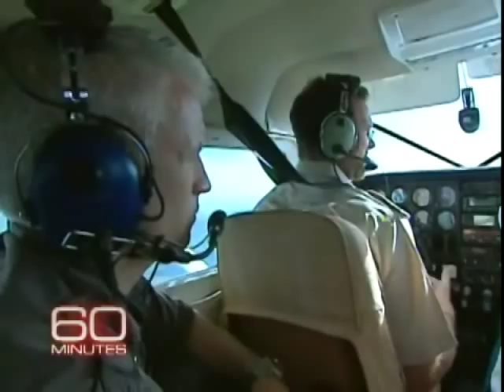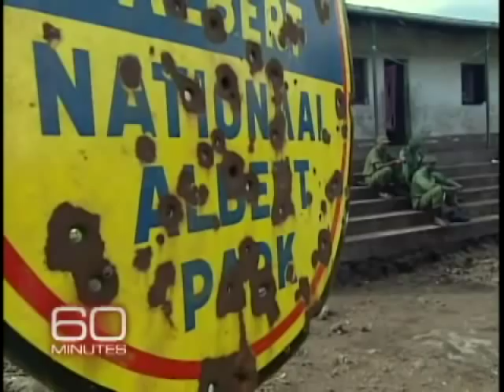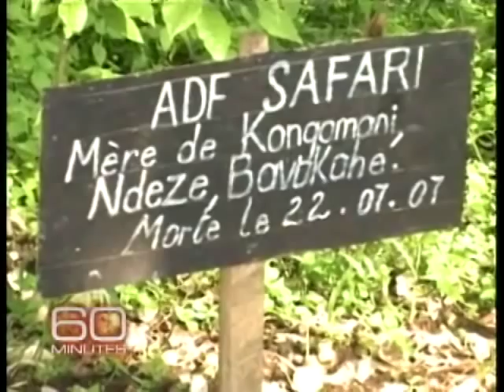African Gorillas In Peril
CNN's Anderson Cooper travels to an African jungle and reports on the endangered mountain gorilla species, as they have been subject to slaughter and oppression at the hands of humans.